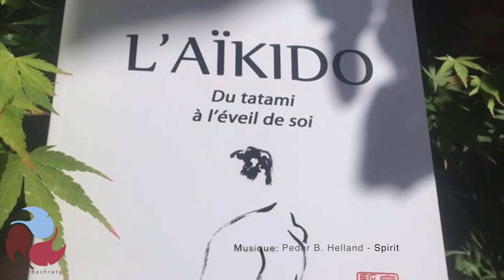Patrol Kata 1-2-3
Aïkido: A Cooperating Process
Aïkido Marc Bachraty
Dans cette vidéo, je vous montre comment réaliser ces mouvements deJo: Patrol Kata 1-2-3

Mon Livre: "l'Aïkido: Du Tatami à l'éveil de soi", co-auteurs D. Robrieux et M. Bachraty, 2015.

Join us; Help us.
Inscribete; Ayudamos.